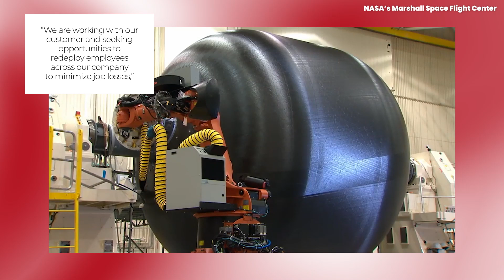Boeing to cut 400 jobs in Space Launch System program amid Artemis delays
Boeing has announced plans to reduce its workforce within the Space Launch System (SLS) program. The company cited changes to NASA’s Artemis moon exploration initiative and evolving cost considerations as key factors in the decision.

The US aerospace giant expects to eliminate approximately 400 positions as part of adjusting its role in the program. The SLS program is the backbone of NASA’s efforts to return humans to the lunar surface.